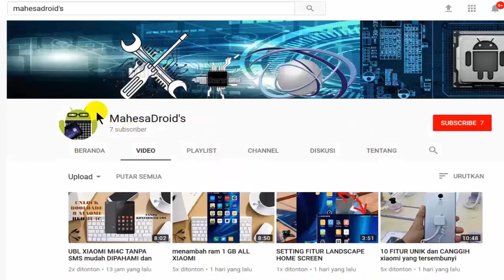Cara Mengatasi hp tidak bisa di cas ? ini solusinya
Cara mebgatasi tidak bisa di cas dan arus charger tidak masuk

mengatasi hp tidak bisa dicas
cara mengatasi hp tidak bisa di cas batre tanam
cara mengatasi hp tidak bisa di cas hp evercoss
cara mengatasi hp yang tidak bisa di cas asus
cara mengatasi hp tidak bisa cas keadaan on
cara mengatasi hp tidak bisa masuk cas
mengatasi hp samsung tidak bisa dicas
mengatasi hp oppo tidak bisa dicas